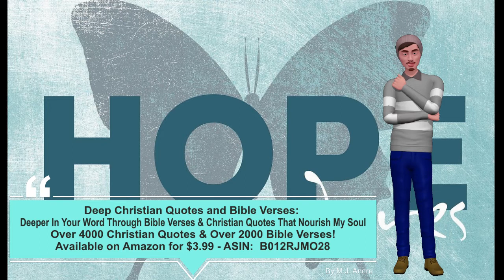Deep Christian Quotes and Bible Verses - ARTHUR PINK.